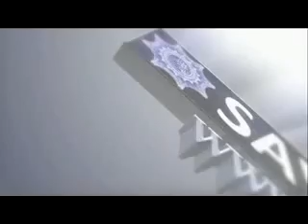Osobine munafika 4 dio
UG "Savjet" Brčko
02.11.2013 u prostorijama UG-a u Maoči
Tema: Osobine munafiqa 4 dio
Predavač: prof Muhidin Halilović